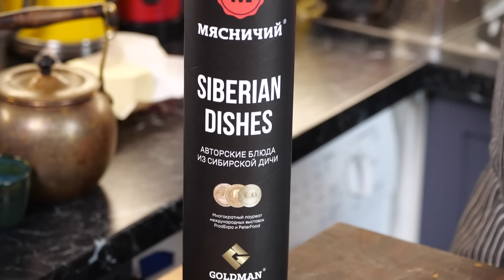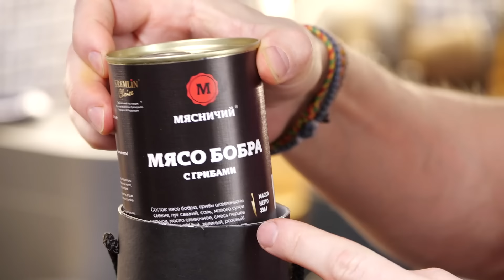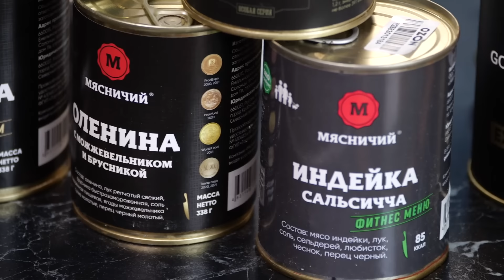Не думал, что пшённая каша может быть такой вкусной. Кулеш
«Мясничий» — экопродукты без консервантов и красителей. Паштеты, супы и мясо сибирской дичи